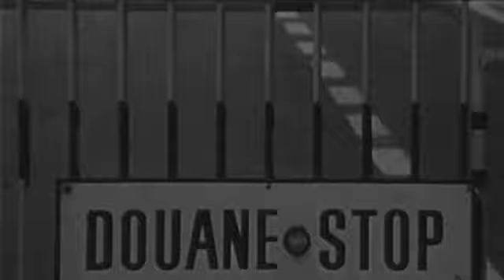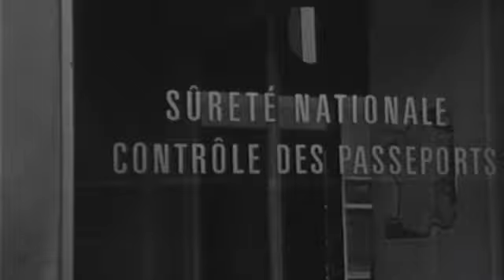L’État-nation, l’Europe, les frontières (INA, 1971)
Extrait de l’émission « Un certain regard », diffusée le 13 juin 1971. Archive issue du fonds INA en partenariat avec le site Rougemont 2.0 de l’Université de Genève